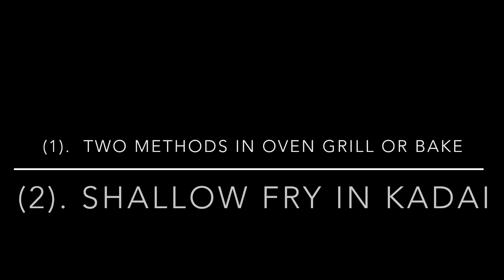AFGHAN CHICKEN IN TAMIL | HOW TO MAKE AFGHAN CHICKEN | ANITHA’S COOK-EEZE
This video is about how to make Afghan chicken … do try this recipe & send your feedback !!
INGREDIENTS
-10 cashews
-2 green chillies
-little coriander leaves
-little ginger and garlic
-300 gm chicken
-1 the thick curd
-1 tbs fresh cream
-salt as per taste
-2 tbs oil
-garam masala each 1
-1 bay leaf
-1 chopped onion
-little garam masala
-1/4 cup water
“HAPPY COOKING”